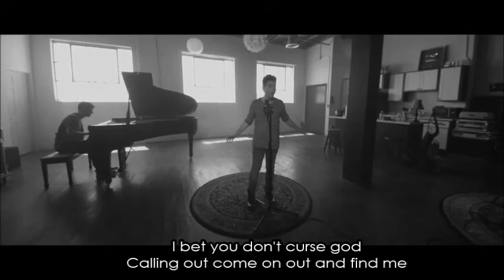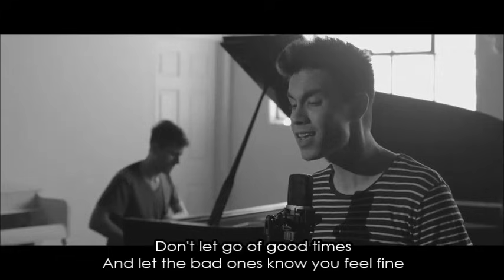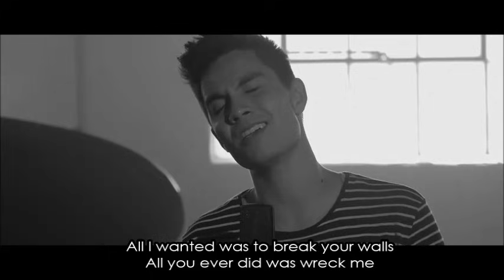CHRISTINA GRIMMIE MEDLEY (Official Video with Lyrics)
All copyrights goes to Kurt Hugo Schneider.

I really like this song and it make me cry every time because Christina was such a beautiful person. Her voice was special and I really miss her. Hope she's fine and she's looking down on us.
RIP Angel.